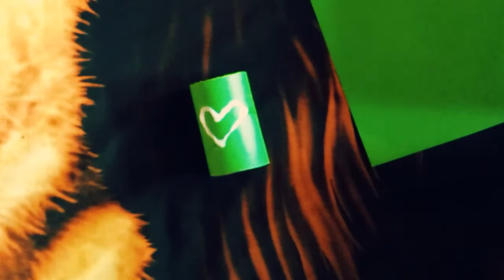DIY crepe paper flowers and how to recycle tin cans